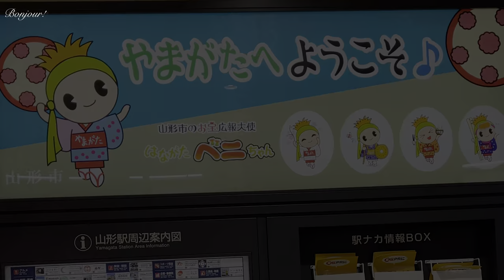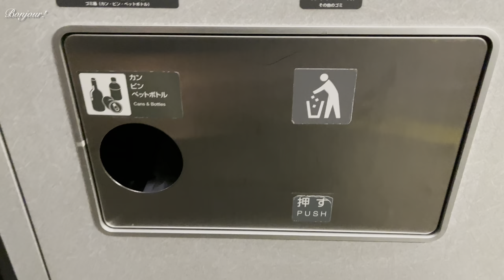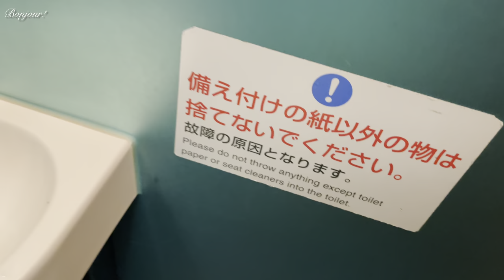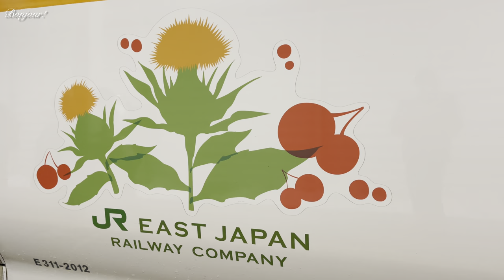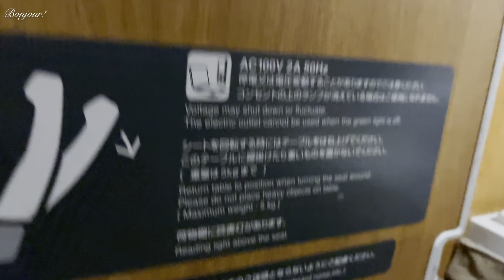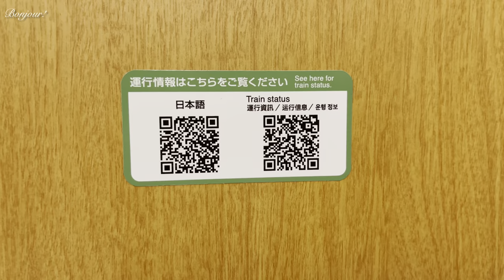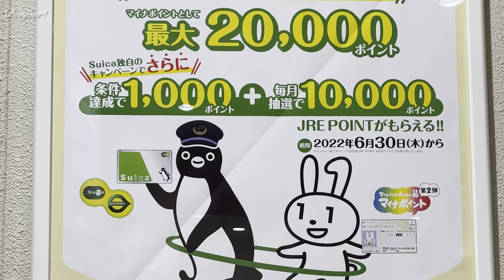Japanese train travel- Journey to the snowiest part of Japan | Yamagata Shinkansen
Today's train: Yamagata Shinkansen Tsubasa
Runs between: Tokyo to Shinjo in Yamagata
Maximum Speed: Between Shinjo and Fukushima, 130 km/h as the shinkansen uses regular service trains' track. Between Fukushima and Tokyo 270 km/h on the Tohoku Shinkansen Line.
Journey time: Tokyo- Shinjo, 3 hrs 43 mins
Ticket price: 13,000 yen

On a very cold day, I am starting my journey from Sendai station. Destination is Ginzan Onsen. First I am taking the JR Senzan line to Yamagata station. Journey time is 1 hour 23 mins. Ticket price is 1166 yen. Alternatively, a bus can also be taken but I opted for the train journey. I love this kind of slower trains. After reaching Yamagata station, I will take Yamagata Shinkansen to Oishida station, From Oishida station, I have to take a bus for Ginzan onsen.
Yamagata Shinkansen began its service in 1992. It is a E3 series shinkansen. The train is painted using four colours. Each representing Yamagata prefecture. Yamagata is snowiest prefecture in all of Japan. On average this prefecture receives a staggering 20.8 feet of snow.
Today's train journey sees a lot of snow as you can well imagine. Oishida station looks as if it's going under snow.
The shinkansen has green car and ordinary car. Green car has an old feeling, seats are thicker with adjustable headrest. Ordinary car looks more modern with comfortable seating. Though the train is old, it is equipped with all the necessary amenities onboard.
My journey was fully covered by Japan rail pass.

Japan Rail Pass: Want to know more?

Chapters:
00:00 Introduction
00:18 Sendai Station
00:45 Train route Plan
01:17 JR Senzal Line train journey
02:54 Arrived at Yamagata Station
03:05 Yamagata Shinkansen Tsubasa is arriving to the platform
04:23 Inside the train
05:00 Train restroom quick tour
06:00 Scenery passing by outside the train window
07:26 Look at the snow level!
07:48 Oishida Station
08:34 Going back to Sendai
09:00 Green Car Seats
09:40 Ordinary Car Seats